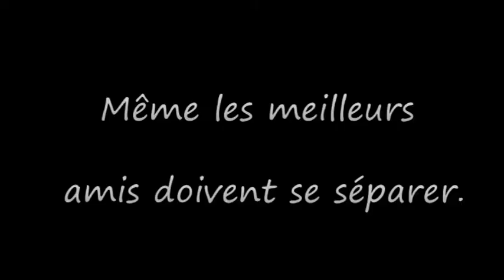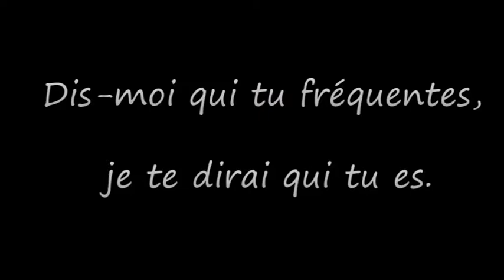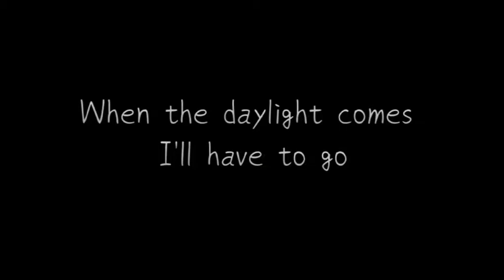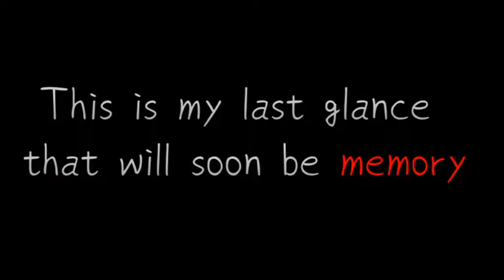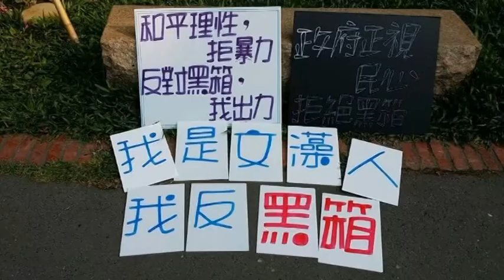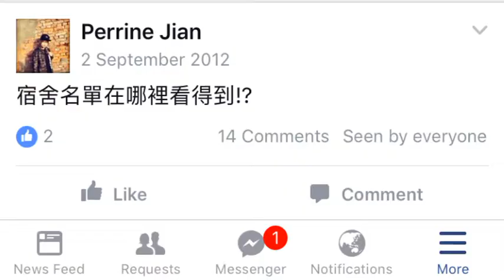給47屆送舊影片